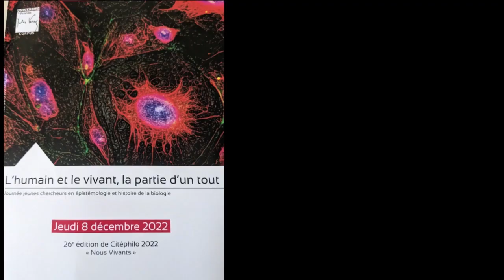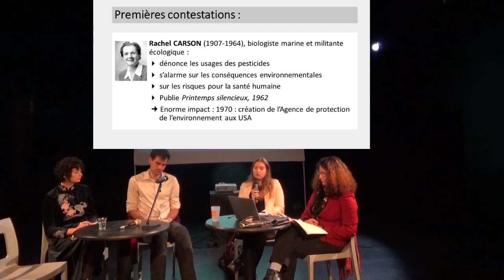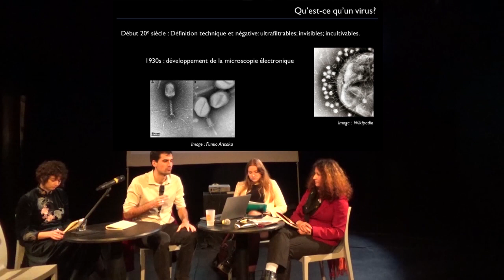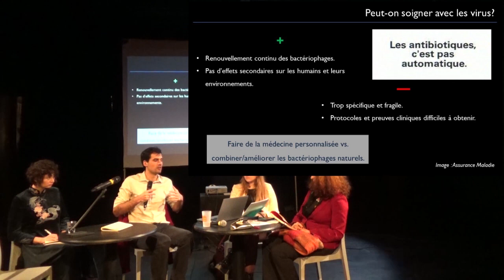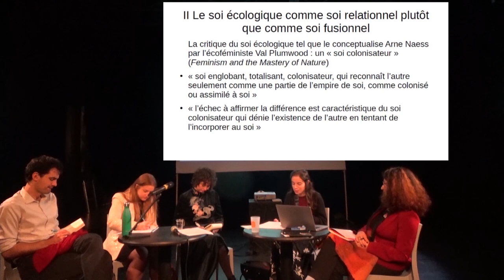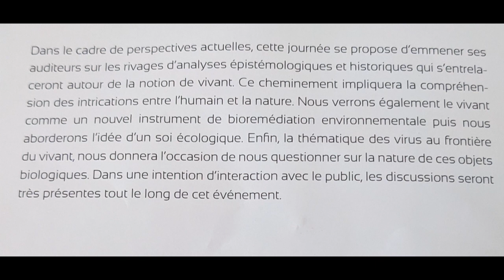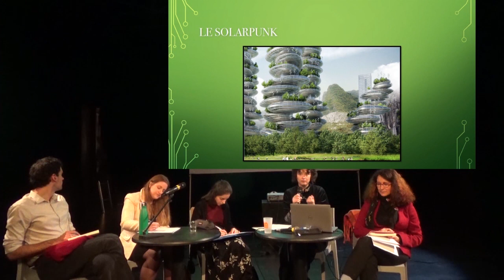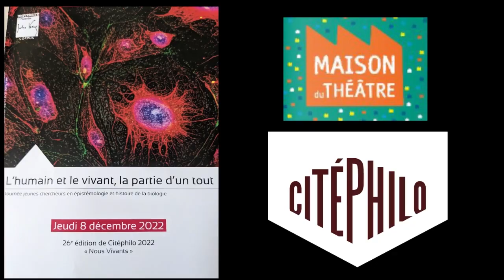L'humain et le vivant la partie d'un tout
Quatre jeunes chercheurs en histoire et philosophie du vivant vont explorer l’histoire du vivant en intrication avec la santé humaine, celle des écosystèmes et de la biodiversité, les biotechnologies actuelles et leurs promesses en biomédecine, la dépendance d’un soi devenu écologique peut-être par la force des événements, ou la définition de ce qu’est un être vivant.